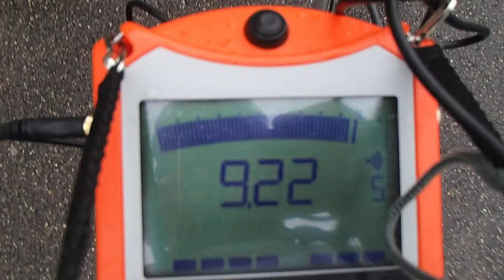RECHERCHE DE FUITE DANS LA COPROPRIÉTÉ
EXPERT EN RECHERCHE DE FUITE DANS LA COPROPRIÉTÉ NON DESTRUCTIVE DANS LA Gironde 33 . Référence depuis 10 années,l'entreprise Tel : 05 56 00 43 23 est reconnu dans la recherche de fuites d'eau sans casse a Bordeaux .7id Aquitaine A‎gence nationale .Notre intervention est prise en charge par votre assurance, et nos tarifs compétitifs sont connus par celle-ci.